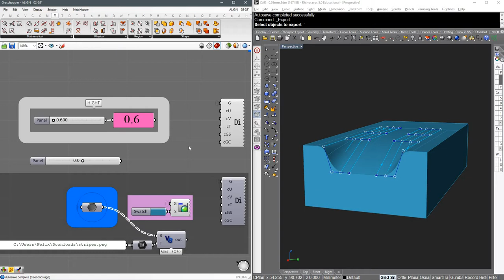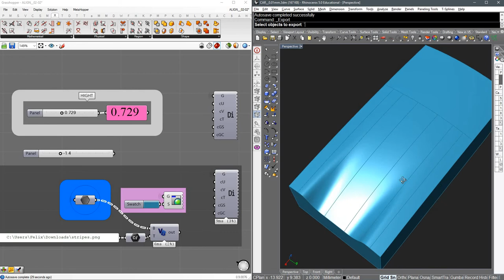G2 Surface Transition in Grasshopper